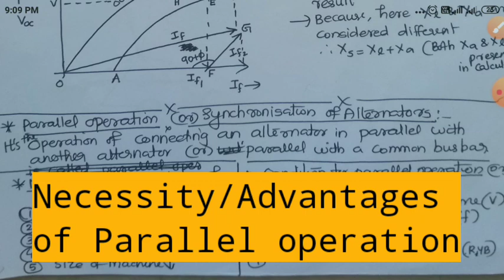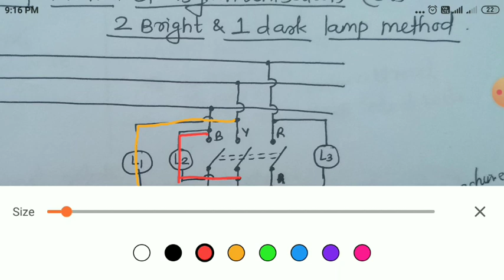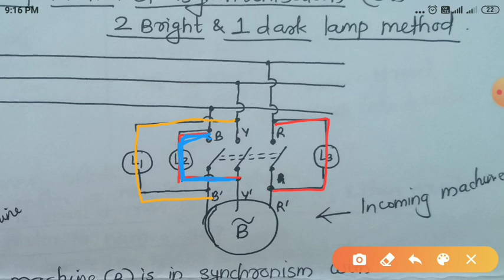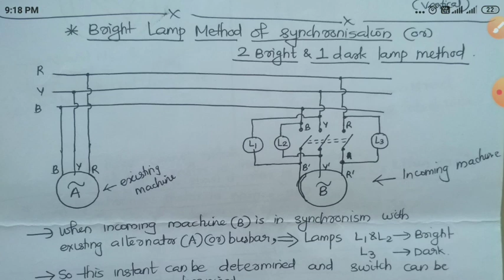SM&FHP Motors|Module 2 Part 3|Poly EEE|Short Notes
Sure Win Short Note Series..
Also useful for KSEB AE/Sub Engr, Poly Lecturer etc